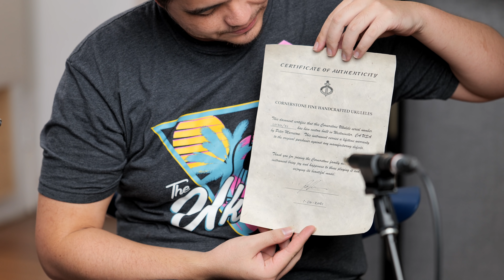21.9 Awesome Ukulele Showcase | Corey Fujimoto | Mika Kane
These instruments are either on the website or will be in the next day or two. Let us know however we can help. 🤙🏽
0:00 “Sunday Morning” | Mika-  I’iwi Koa Tenor | Corey - I’iwi Sinker Redwood Ziricote Tenor
3:12 Mika reviews I’iwi Koa Tenor
6:59 I’iwi Koa Tenor Sound Sample
11:09 Corey reviews Sinker Redwood Ziricote I’iwi & comparing the two
14:55 I’iwi Sinker Redwood Ziricote Sound Sample
21:41 “E Ku’u Morning Due” On two I’iwi
25:21 Comparing Woods- Back to Back on two I’iwi
28:42 Cornerstone Ukulele - Beatles Medley from Mika
30:48 Reviewing Cornerstone Koa Tenor
36:00 Corey samples & gives thoughts on Cornerstone Custom Tenor
40:38 “Olinda Road” Blackbird Claras
44:51 “One Summers Day” Romero Creations Spruce Walnut Tenor & TT6 Guilele
48:33 Corey plays TT6-SW Spruce/Walnut Tiny Tenor Guilele